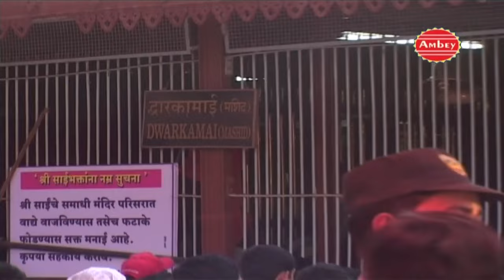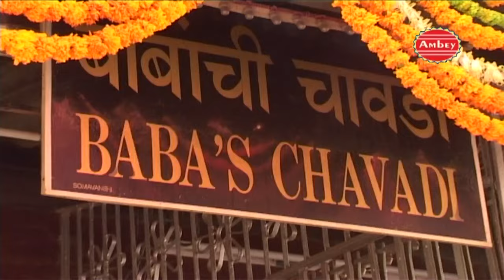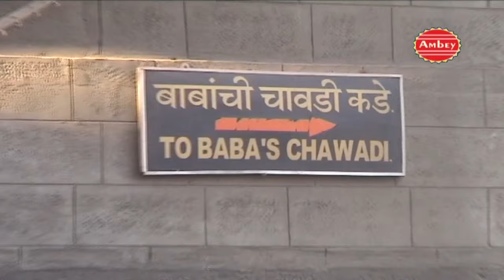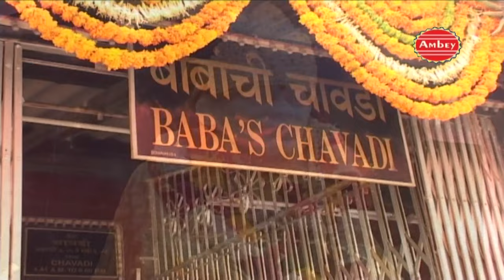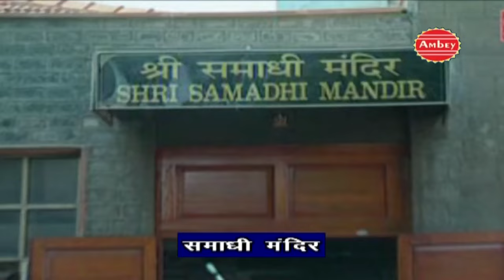गाथा साईनाथ की || Gatha Sai Nath Ki || Sai Baba Story || Snehlata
Song - गाथा साईनाथ की
Album - Gatha Sai Nath Ki
Singer - Snehlata

Watch "Gatha SaiNath Ki" From Ambey Bhakti